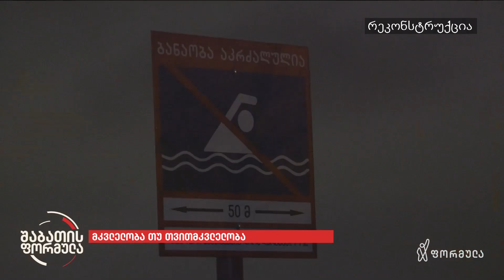„ბურუსითაა მოცული საქმე,“ — 22 წლის ლუკა ლაცაბიძის დაღუპვის საქმე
▪️ „ბურუსითაა მოცული საქმე,“ — გამქრალი ტანსაცმელი და ნაპოვნი ტელეფონი | რატომ არაა გამოძიებული აქამდე 22 წლის ლუკა ლაცაბიძის დაღუპვის საქმე, რომლის ცხედარიც 5 თვის წინ თბილისის ზღვაზე იპოვეს